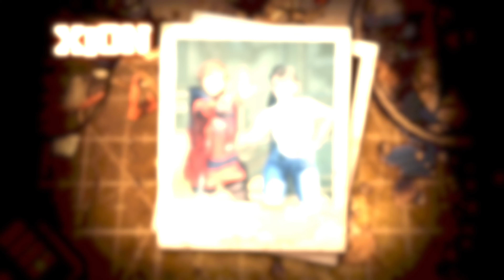Stellar Blade - NieR: Automataالإضافات والتحديثات لـ | PS5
العوالم تتصادم في التعاون المرتقب بين
Stellar Blade
 و
 NieR: Automata
والقادم في وقت لاحق من هذا العام

وضع تصوير جديد كليًا قادم إلىStellar Blade
اختر وضعياتك وتعبيراتك وفلاترك المفضلة لالتقاط الصورة المثالية

استمر في الاستمتاع بالأجواء مع الموسيقى التصويرية الأصلية الكاملة، حيث يتوفر الآن أكثر من 180 مقطوعة من
Stellar Blade
 على بعض خدمات البث